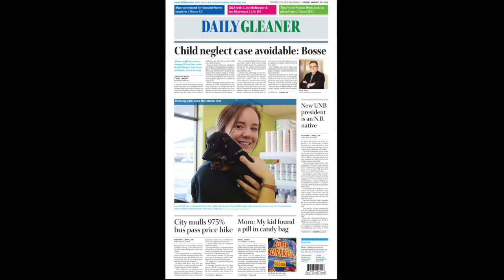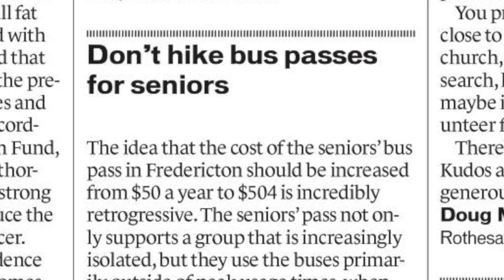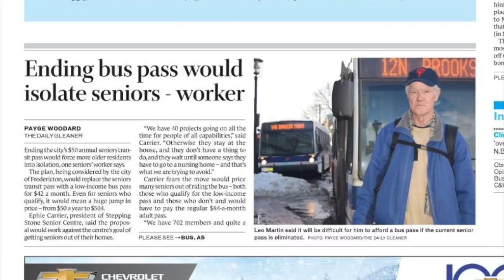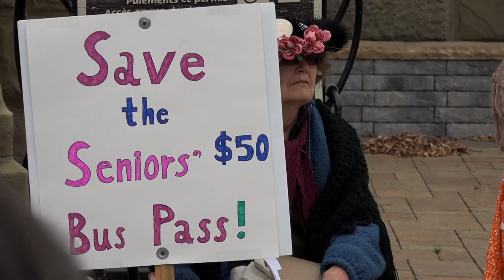Fredericton's Raging Grannies protest the proposed senior bus pass increase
On Oct. 1, 2019, the International Day of Older Persons, Fredericton's Raging Grannies organized a rally against raising the fee of the senior's bus pass in Fredericton. In this video, we hear from Eric Megarity, Fredericton City Councilor, Joan McFarland of the Raging Grannies, Merris K Brookland, Matthew Hayes, a STU Sociology Professor and Jenica Atwin, Fredericton Green Party Candidate. Video by Jon Pedersen for the NB Media Co-op.